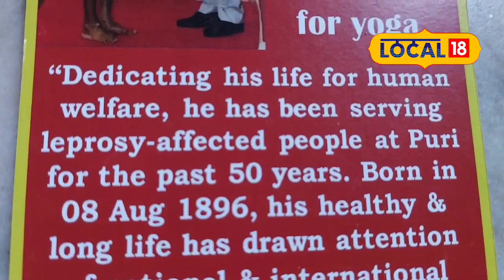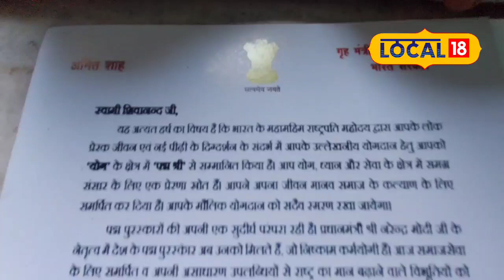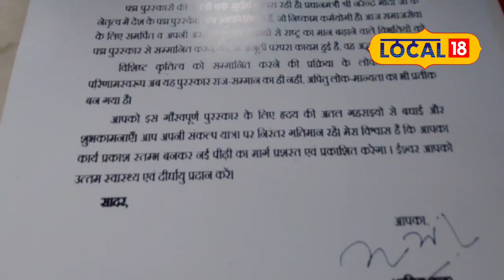126 years old Shivananda Baba : কামাখ্যালৈ আহিছে ১২৬ বছৰীয়া পদ্মশ্ৰী শিবানন্দ বাবা | Ambubachi Mela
126 years old Shivananda Baba | Shakripith Kamakhya ত Ambubachi ৰ মহাযোগৰ আজি প্ৰথমটো দিন । প্ৰথমটো দিনত দেশৰ বিভিন্ন প্ৰান্তৰ পৰা অহা ভক্তই ভিৰ কৰিছেহি নীলাচলৰ বক্ষত । ভক্ত তথা সাধু-সন্যাসীৰ ভক্তিৰসত বুৰ গৈছে শক্তিপীঠ মা কামাখ্যা । অম্বুবাচীৰ মহাযোগলৈ বুলি আহিছে বহু সাধু । শেহতীয়াকৈ এগৰাকী সাধুৰ উপস্থিতিয়ে বহুতৰে মন জয় কৰিছে মা কামাখ্যাত । আপুনি হয়তো জানে স্বামী শিবানন্দ বাবাক ৷ ১২৬ বছৰীয়া স্বামী শিবানন্দ বাবাই ২১ জুনত আহি উপস্থিত হৈছেহি শক্তিপীঠ মা কামাখ্যাত ।